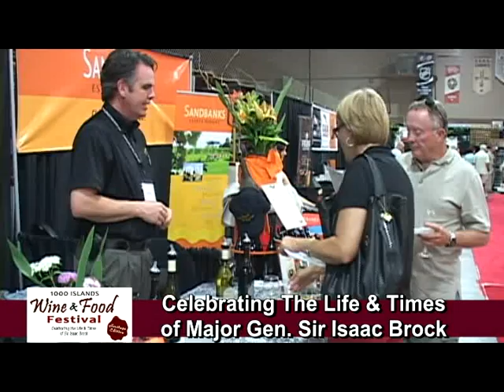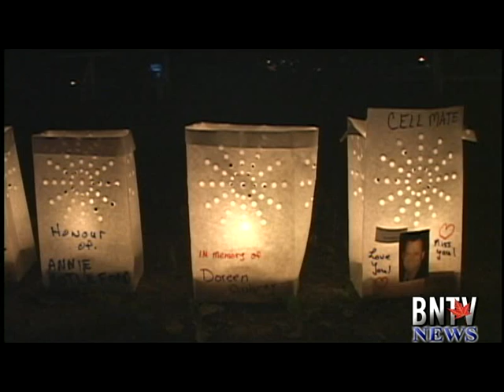7th Annual Brockville Relay For Life Raises Over $147,000